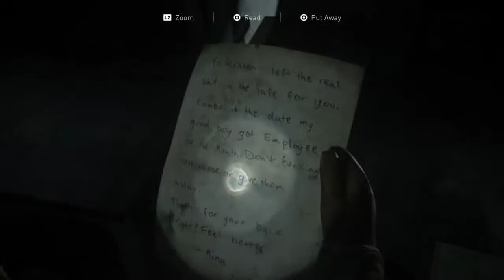The last of us 2 ep 2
Hi, i’m Haddington(Had for short). I run this channel with my best friend, TJ :). We love video games; such as Paladins, TF2, Unturned and Overwatch… unfortunately we don’t have Overwatch but if a second one comes out we will make a whole series. Get ready for action packed, fun and exciting videos.